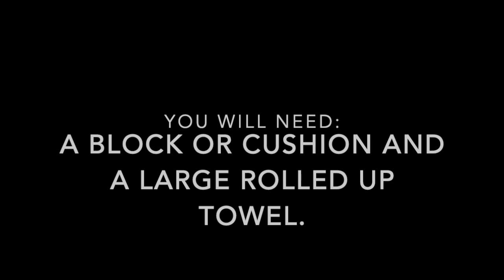Core strength vinyasa yoga - Hold Center in the midst of Chaos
Surrender and find your flow with the balance of an active core strength vinyasa flow and a restorative longer hold release and surrender section. Open to all levels.